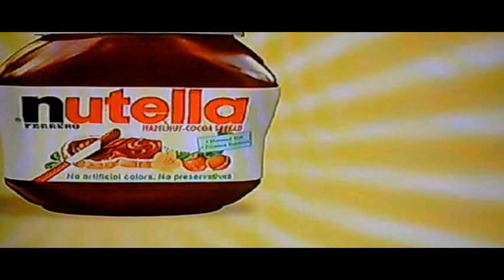Nutella Singapore Commercial